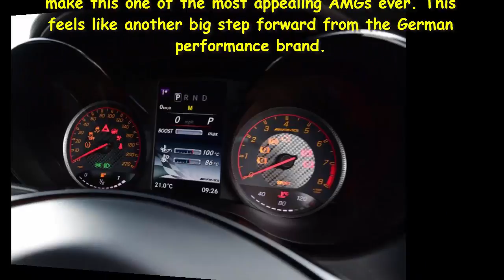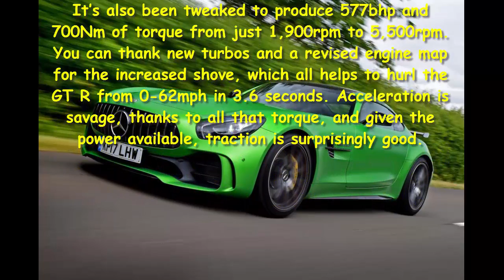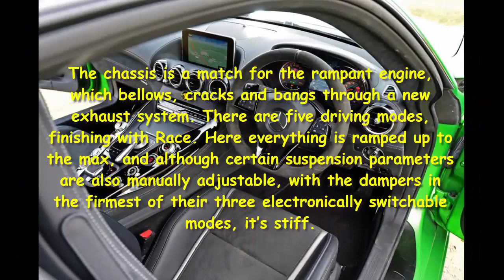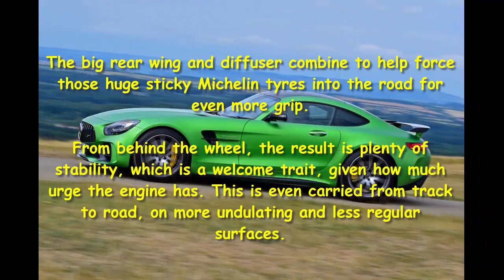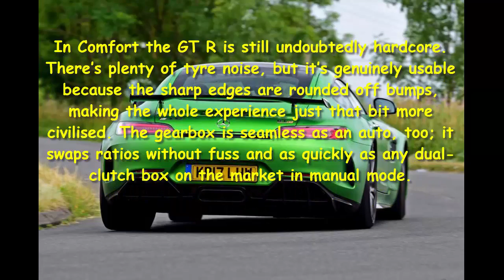Car Review - 2017 Mercedes-AMG GT R Review - Read Newspaper Tv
Read newspaper:
Car review - 2017 Mercedes-AMG GT R review
Source: autoexpress.co.uk